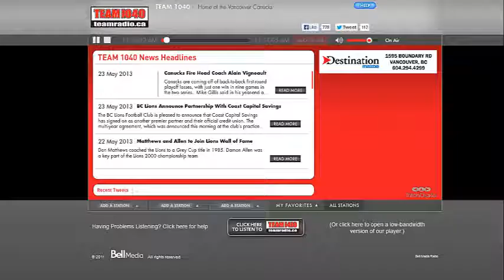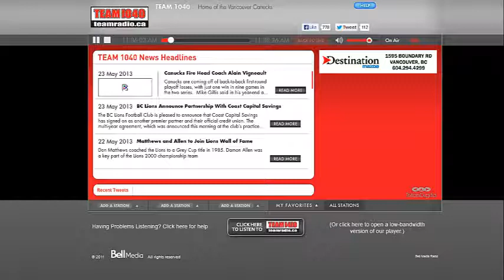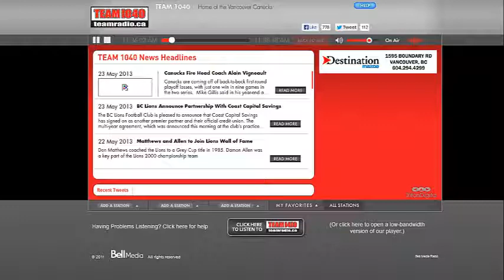Mike Gillis on TEAM1040 Radio 05/23/13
Happy birthday to me! =D lol